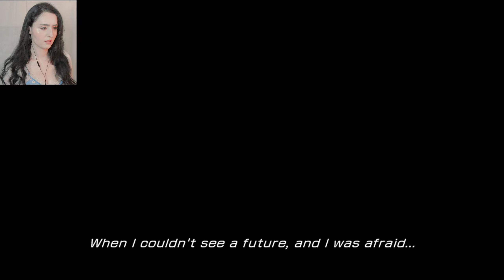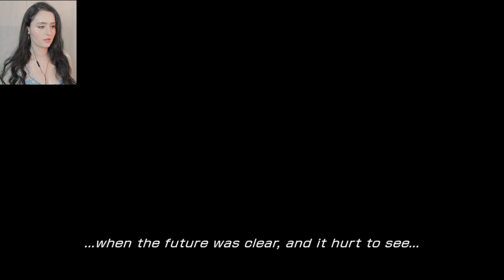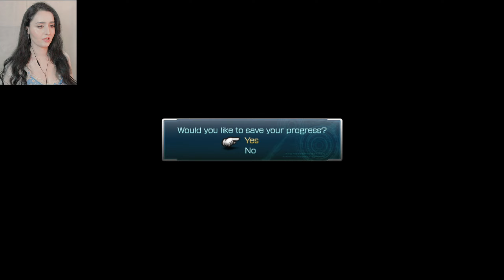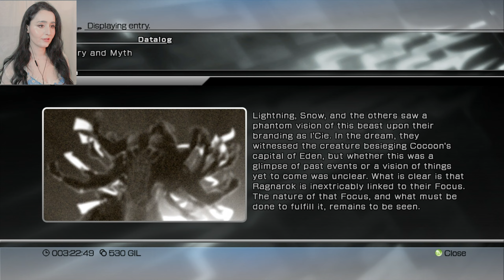Pulse L'Cie!?!!! - Final Fantasy XIII - Part 3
Final Fantasy XIII Gameplay - Soooo much happening in this part!! We get to know who Serah is, and we find the Fal'Cie!! What happens next is just.

Final Fantasy XIII Gameplay - Part 3

Boss Battle:
Fal'Cie Anima

Area:
Pulse Vestige
Lake Bresha

Characters:
Lightning - Sazh - Vanille - Hope - Snow - Serah